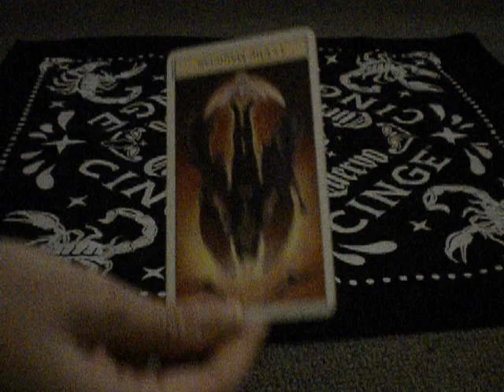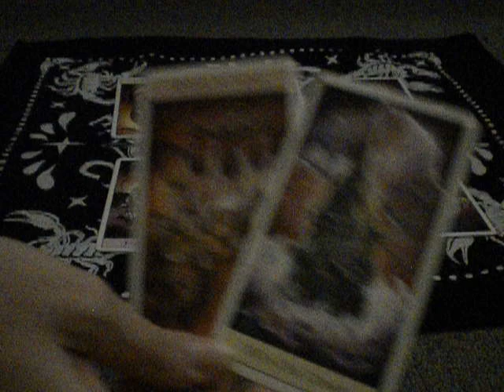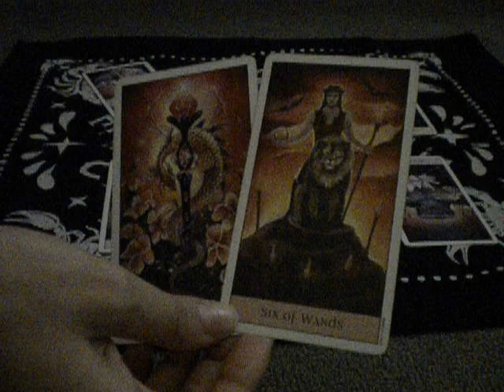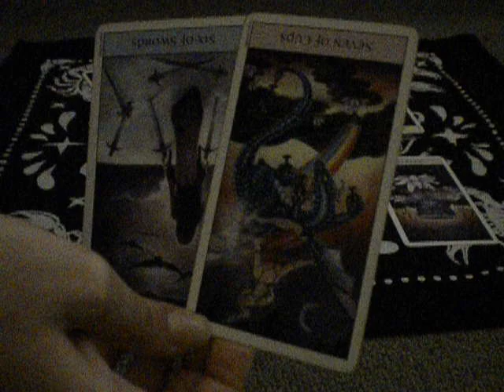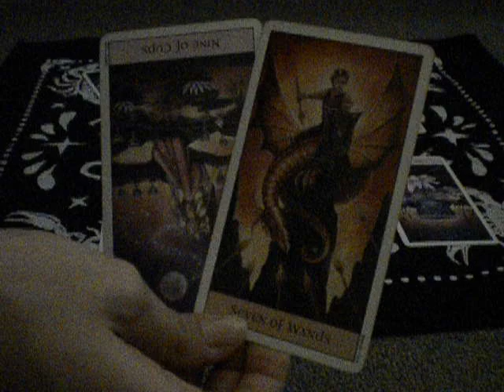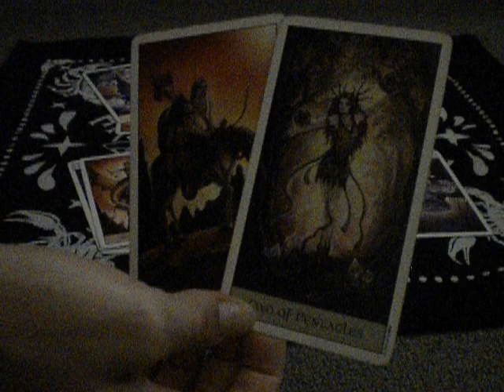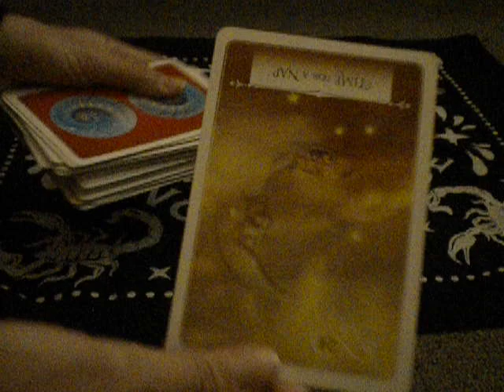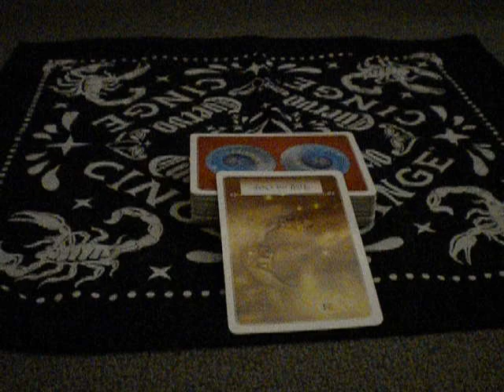Scorpio, Still In The Back Of Your Head. Love Read 1-15th January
I'd like to thank you guys for your support and feedback. It really is amazing to me. A little about me I am a Cancer Sun, Cancer Moon & Aquarius Rising.

For the people that are interested in a personal reading, please head to my with your zodiac signs, questions and a quick summary of your situation.

Hey guys! Please help and support Mother Earth and my friend Simone by joining this facebook link. Just a like/joining will help out very much. Thank you all.